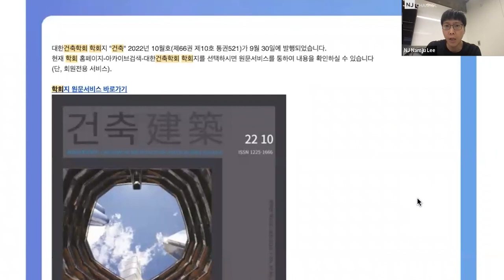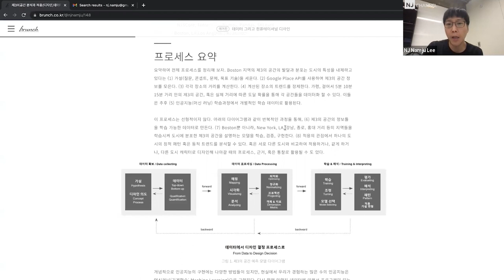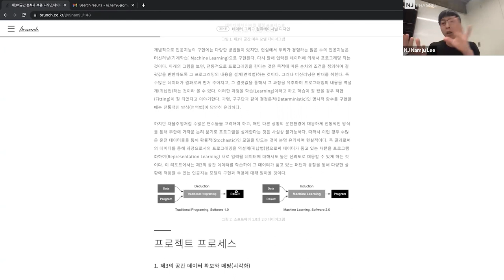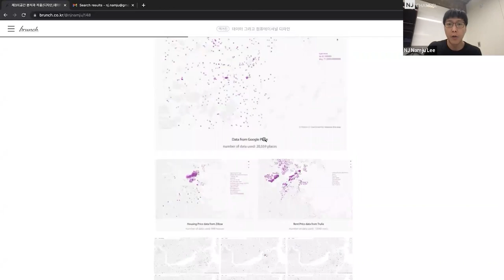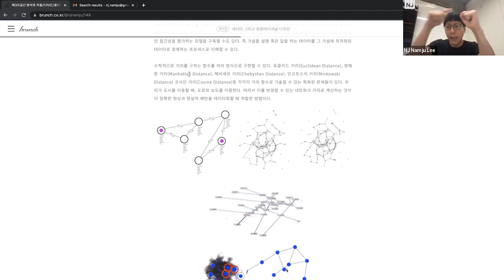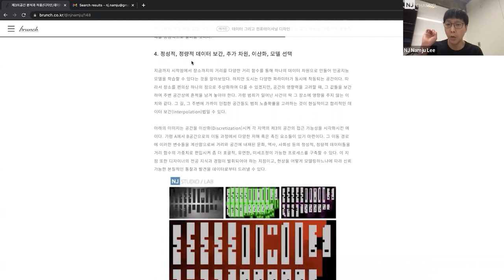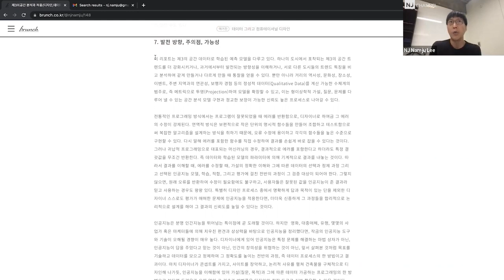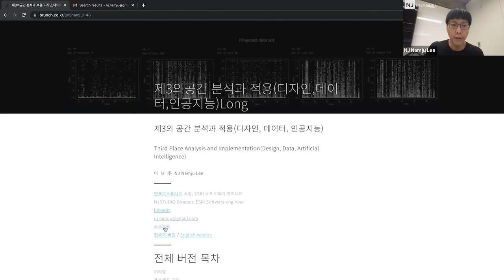[컴퓨테이셔널디자인 46] 건축학회 기고글 제3의공간 분석과 적용디자인 데이터 인공지능 글 리뷰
00:00 - 오늘의 비디오: 건축학회 기고글 - 제3 공간 분석과 적용(디자인, 데이터, 인공지능)
01:10 - 전체 버전
02:07 - 머리말
03:14 - 프로젝트 개요
04:21 - 프로세스 요약
06:15 - 핵심 다이어그램 설명: 데이터에서 디자인 프로세스로
09:03 - 데이터를 다루는 하나의 방법론 인공지능/머신러
12:19 - 데이터를 다루는 전략에 맞춰서 취사선택
12:52 - 프로젝트 프로세스
13:04 - 데이터는 현상의 표상이다
15:03 - 데이터는 현상의 압축 통찰의 향연이다.
15:55 - 쓰레기를 넣으면 쓰레기가 나온다.
21:06 - 데이터 시각화와 프리 프로세스 함수
22:12 - 도시 네트워크 분석 방법론과 공간정보
24:08 - 정성적 정략적 데이터, 데이터구조, 그리 보간
26:11 - 절대 하지 말아야 할 것!
26:49 - 모델 학습, 결과
28:20 - 모델 적용, 검증, 해석
31:28 - 발전 방향, 주의점, 가능성
32:37 - 디자인을 위한 인공지능 개발 주의점!
34:59 - 맺음말: 현상에서 통찰, 직관에서 수치, 암묵에서 명시, 경험에서 모델
36:26 - 디자인 재료(데이터), 도구(코드, 인공지능)의 활용
37:35 - 코드설명은 2부에서...